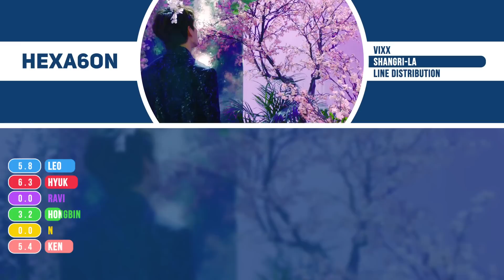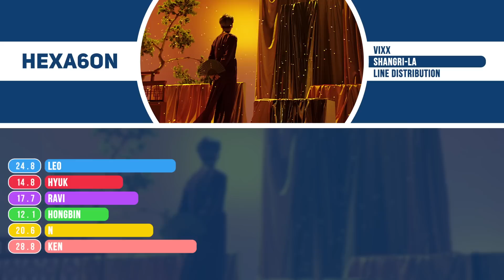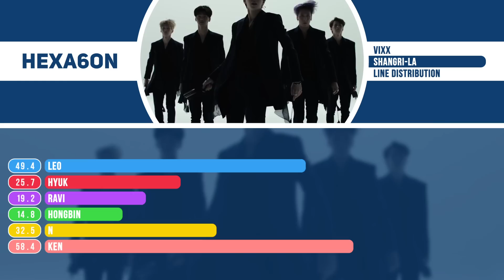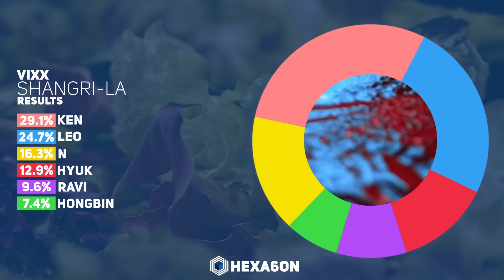VIXX (빅스) - Shangri-La (도원경) Line Distribution (Color Coded)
What is the line distribution like for VIXX's Shangri-La?

VIXX 4th MINI ALBUM 桃源境 (도원경)